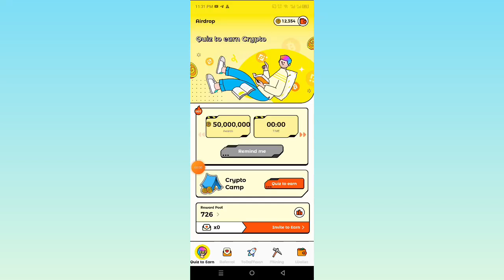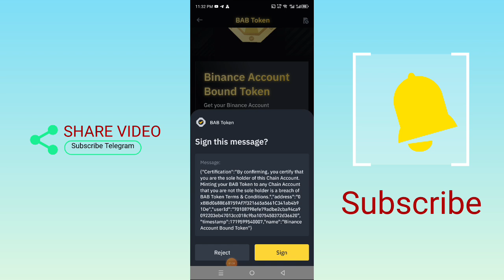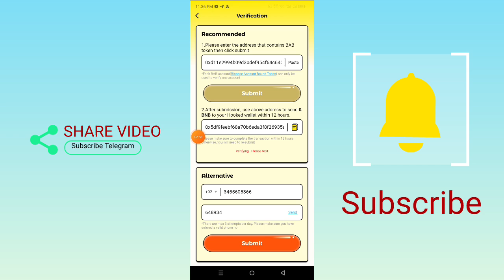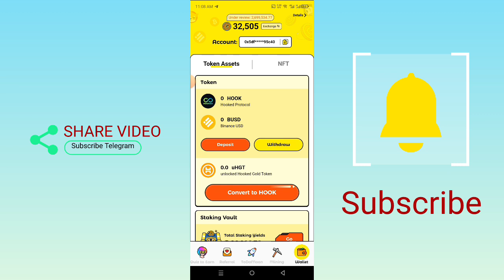Wild Cash suspesious Activity | Wild Cash Verify Now | Wild Cash Verify Babt Token Address Solved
Download and get rewards instantly! I’ve just got my cash out! Come and join my team with a

Related Search

1 - wild cash suspesious activity issue solved
2 - wild cash suspesious activity
3- wild cash withdraw problem
4 - wild cash exchange issue solved
5 - wild cash free Mining App
6 - wild cash Babt Token address issue
7 - wild cash exchange problem 100% Solved
8 - wild cash unlimited Coin Trick
9- wild cash submitted review problem solved
10- wild cash withdraw under review Problem resolved
11 - verify Babt token binance
12 - wild cash exchanged failed problem solved
13 - wild cash review failed problem solved
14 - withdraw problem solved wild cash
15 - wild cash very Mobile problem solved
16- wild cash verify Babt token problem solved
17 - wild cash free mining all problem solved

👉 € Technical Zeeshan €

2.
◉  ▬▬▬: Technical Zeeshan :▬▬▬  ◉